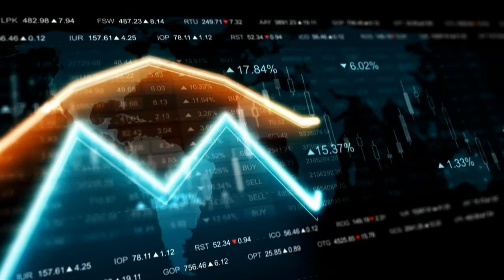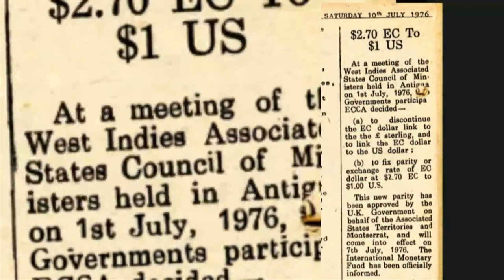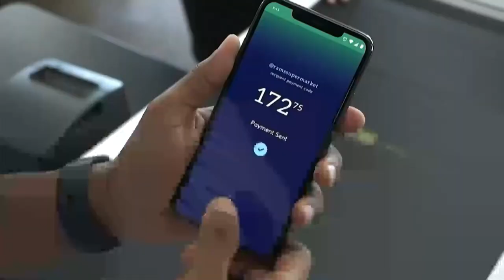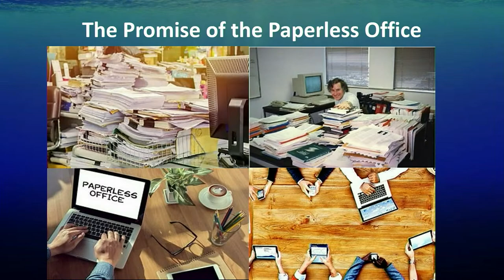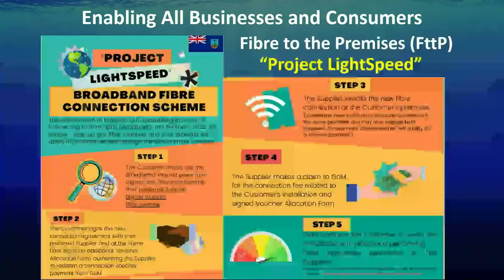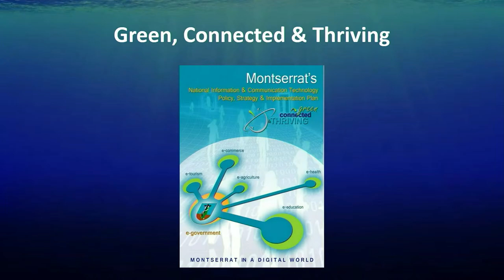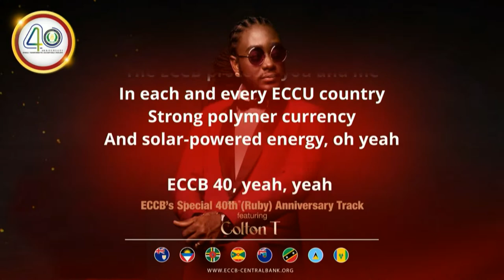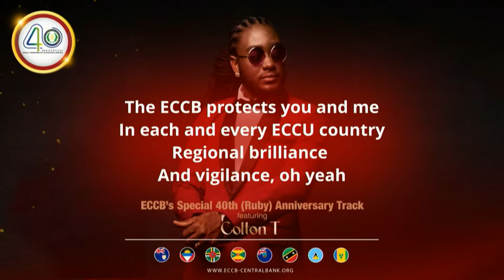ECCB’s 40th Anniversary Lecture Series - Montserrat Edition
Thursday, 22 June 2023
@6:00 p.m.